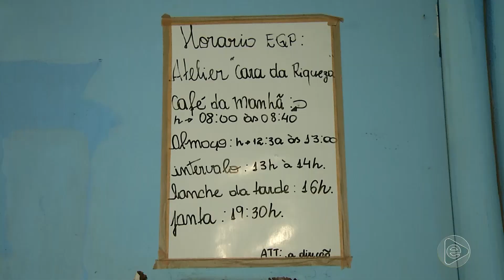JORNAL EM TEMPO 17 02 2020 03º BLOCO